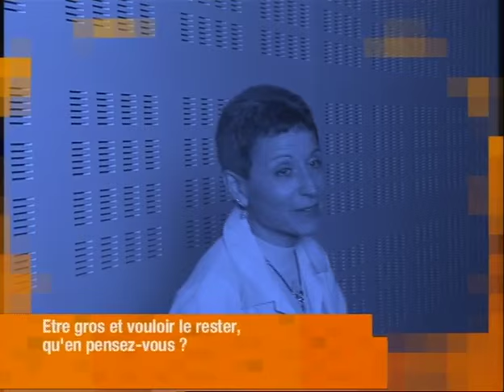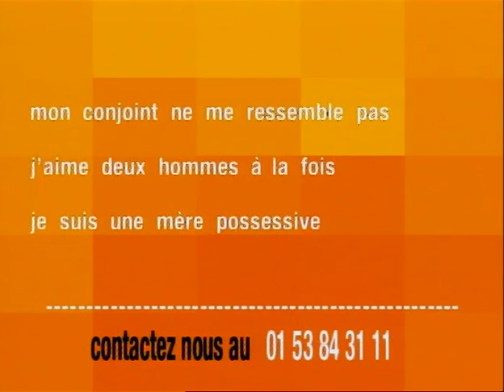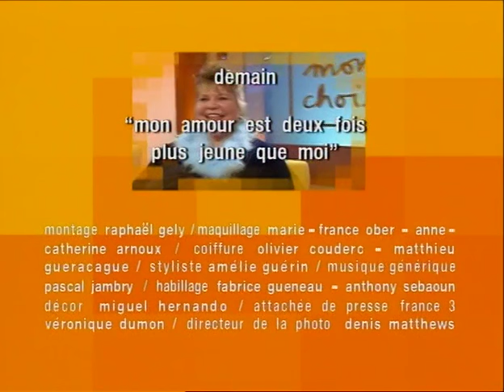C'est mon choix // Je suis grosse et je veux le rester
"Je suis grosse et je veux le rester", c'est le thème de cette émission !